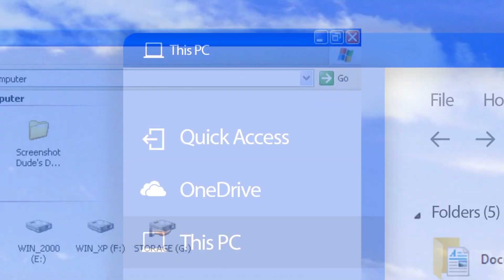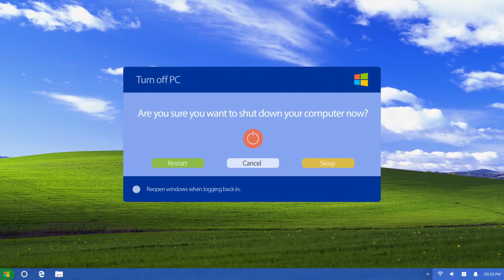Windows XP yangilanib qaytdimi? ♻️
Faraz qiling, Windows XP’ning 2018-yilgi talqini taqdim etildi, u qanday ko’rinishda bo’lardi?! Mana shu savolga YouTube’dagi mashxur dizaynerlardan biri Kamer Kaan Avdan javob berishga harakat qilib ko’rdi. Hozir siz ko’rib turgan video orqali, albatta.
 Aslida, ilk XP 17 yil avval taqdim etilgan, uning so’nggi talqini Service Pack 3 esa 2008yilda chiqqandi. Microsoft kompaniyasi 2014-yildayoq Windows XP’ni qo’llab-quvvatlashni rasman to’xtatgan bo’lsa-da, ushbu operatsion tizim versiyasidan haligacha foydalanayotganlar ko’plab topiladi. Aniq ma’lumotlarga ko’ra, hozirda XP 6% kompyuter foydalanuvchilarining qurilmalariga o’rnatilgan. Ha, eski Windowsning dizayni 10-versiyasiga qaraganda ancha qoloq. Buning ustiga funksiyalari ham ancha kamroq. Biroq dizayner 10 yil oldingi operatsion tizimni maksimal tarzda zamonaviylashtirdi, uni bezashda Fluent Desing shaffof effektlaridan foydalanib, shu bilan birga odatiy ranglar tizimini saqlab qoldi. “Pusk” ya’ni Start panelini esa XP va 10’ning uyg’unlashgan ko’rinishi deyishimiz mumkin.
 Zamonaviy Cortana ovozli boshqaruv tizimining o’rniga esa XP dagi Rover kuchugidan foydalanilgan. U so’zsiz sizga kerakli dasturlarni topishda yordam berishi mumkin. To’g’ri dizayner fantaziyasini ishlatib ancha harakat qilgan, qiziq chiqqan bo’lsa-da biroq XP endi hech qachon qaytmaydi.